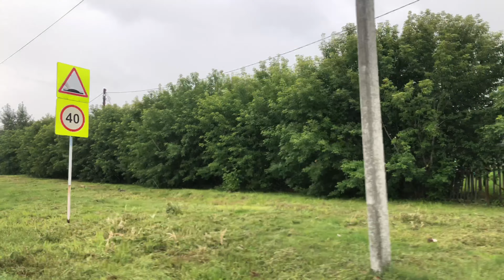Село Завьялово. Новосибирская область, Тогучинский район. Деревни Новосибирской области.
Село Завьялово. Новосибирская область, Тогучинский район. Деревни Новосибирской области. Населённый пункт в Тогучинском районе Новосибирской области.
Село. Деревня. Посёлок.